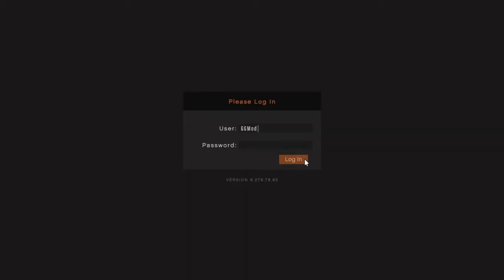GTA 5 Online *Solo* Obtain And Save Black Joggers Glitch "After Patch 1.50" (XBOX/PS4/PC) GTA Glitch